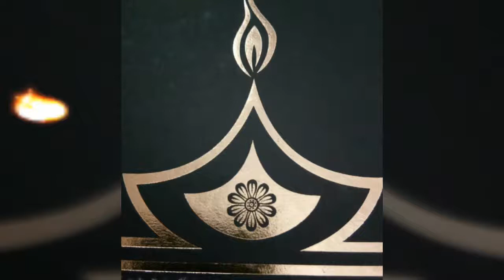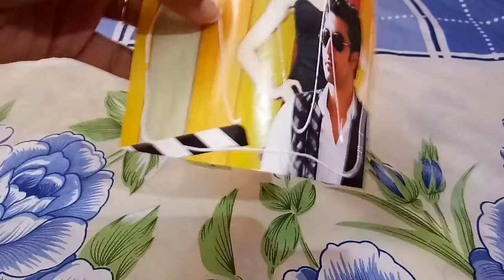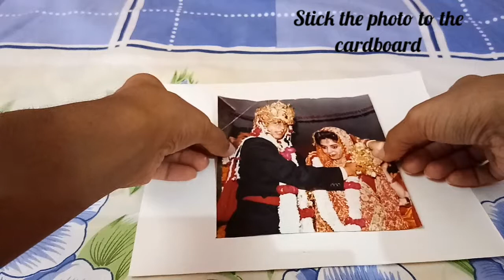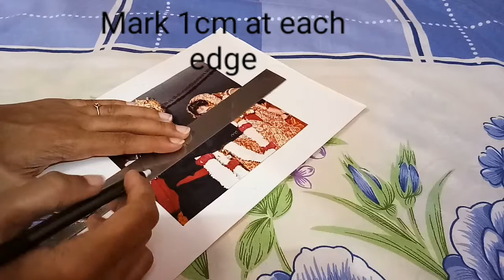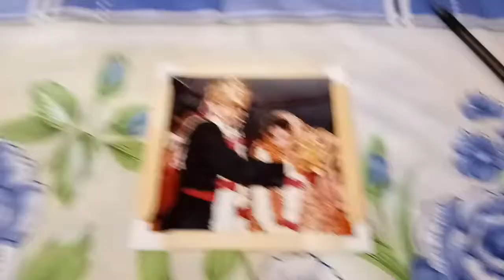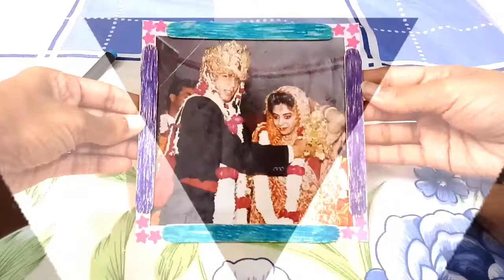Personalized Wall Hanging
A simple wall hanging with photo